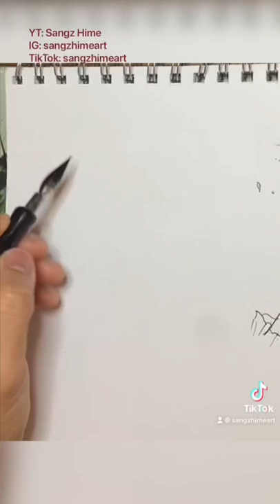My problem with drawing with g-pen traditionally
I spill ink on my drawing on regular basic…